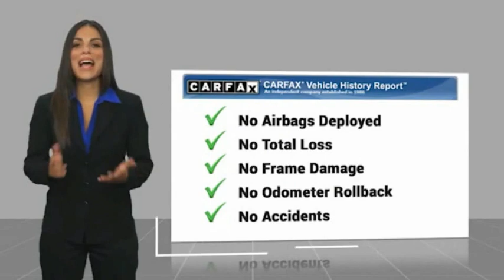2018 Toyota Camry HEMET BEAUMONT MENIFEE PERRIS LAKE ELSINORE MURRIETA 125879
2018 Toyota Camry L Auto

Gosch Toyota
450 Carriage Circle

GOSCH AUTO GROUP PROUDLY SERVING HEMET, BEAUMONT, MENIFEE, PERRIS, LAKE ELSINORE, MURRIETA, AND SURROUNDING SOUTHERN CALIFORNIA LOCATIONS. THIS GRAY 2018 Toyota CAMRY IS EQUIPPED WITH A Engine: 2.5L I-4 DOHC 16-Valve -inc: VVT-iE intake and VVT-i exhaust, AUTOMATIC TRANSMISSION, AND RECEIVES AN ESTIMATED 29 City/41 Hwy MPG. 2018 Toyota CAMRY L Auto Clean CARFAX. Predawn Gray Mica 2018 Toyota Camry L FWD 8-Speed Automatic 2.5L I4 DOHC 16V Exterior Parking Camera Rear, Steering wheel mounted audio controls, Telescoping steering wheel, Tilt steering wheel. The GOScH Auto Group provides a 90 day/3000 mile Limited Warranty. Recent Arrival! Odometer is 4978 miles below market average! 29/41 City/Highway MPG Awards: * 2018 KBB.com 10 Most Awarded Cars * 2018 KBB.com Best Family Sedans * 2018 KBB.com 10 Best Sedans Under $25,000 * 2018 KBB.com 10 Most Awarded Brands * 2018 KBB.com Best Resale Value Awards GOScH AUTO GROUP PRE-OWNED ASSURANCE PROGRAM!, 7 DAY EXCHANGE PROGRAM, 165 POINT INSPECTION PROCESS, 45 DAY WARRANTY COVERS MAJOR COMPONENTS, LIFETIME $1.99 CAR WASHES, FREE LIFETIME VEHICLE INSPECTIONS, CARFAX BUYBACK GUARANTEE, SE HABLA ESPANOL!!! Stock #: 8-125879 | VIN: 4T1B11HK1JU642301 | 2018 Toyota Camry L Auto AIR CONDITIONING POWER WINDOWS TRACTION CONTROL Gosch Toyota Scion